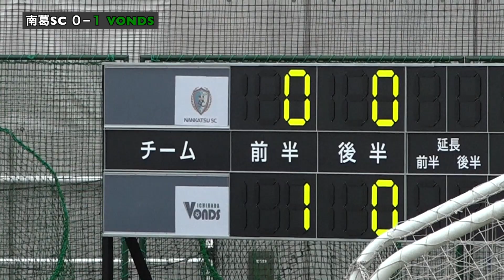岡田翔平、村越健太のゴールで今季初の逆転勝利！／関東リーグ前期8節vsVONDS市原Vert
2021年6月27日（日）17:00
関東リーグ（2部）前期8節
葛飾区水元総合スポーツセンター多目的広場
南葛SC　2－1　VONDS市原Vert

【得点】
0－1　６分　吉田悠飛（VONDS市原Vert）
1－1　47分　岡田翔平（南葛SC）
2－1　68分　村越健太（南葛SC）

【警告】
52分　佐藤功基（VONDS市原Vert）
83分　布施周士（南葛SC）

【観客】0人
【天候】曇り
【気温】27.8℃
【湿度】58%
【風】弱
【ピッチ状態】人工芝、乾燥

‹南葛SC›
１ 大河原弘樹(Cap.)
５ 梶塚大哉
６ 三原向平
15 青木剛
４ 加藤颯人（→90分 39 高櫻健太）
28 布施周士
44 相澤祥太（→90+1分 ８ 清水祐貴）
23 幸野志有人（→HT ９ 岡田翔平）
29 下平匠
17 村越健太（→90+3分 ２ 能登正人）
41 宮澤弘
ベンチ
22 川俣慎一郎
33 河本明人
37 河野広貴
監督
森 一哉

‹VONDS市原Vert›
１ 早川雄規
２ 田中雄一（→88分 30 内田渉）
27 小林勇也
34 松本康平(Cap.)
５ 齋藤昂太
７ 佐藤功基（→79分 22 齋藤紀臣）
８ 村山翔軌
29 荒井大（→68分 13 仲座昇吾）
42 吉田悠飛（→HT 26 川内陽一）
43 小林友也
11 宮内亨（→HT ９ 井之元和之）
ベンチ
31 早川陽貴
32 内山勇人
監督
米﨑 友富美

▼関東リーグ 2部 前期8節日程・結果